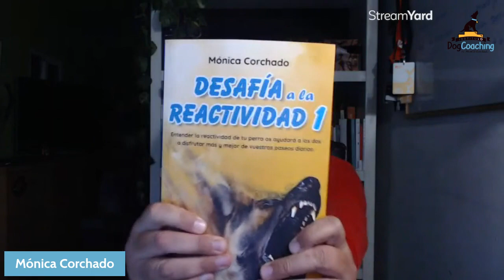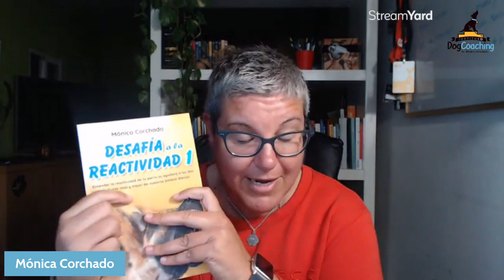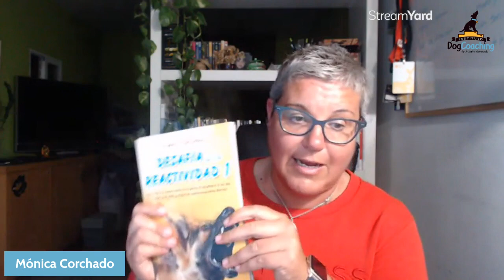Las distancias en la reactividad Lectura Desafía a la Reactividad 1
Una de las cosas que tenemos que tener en cuenta a la hora de ayudar a nuestro perro a manejar aquellas situaciones que le provocan comportamientos reactivos, es la distancia frente al estímulo en cuestión.

Y es que según la distancia a la que esté nuestro perro del estímulo (sea coche, moto, perros, bicicletas, monopatines, etc), manifestará un comportamiento reactivo, incómodo o tranquilo, y es uno de los pilares (junto a otros) para conseguir nuestro objetivo.

De esto te hablaré en la lectura de hoy, lectura del primer tomo de la Saga Desafía a la Reactividad que puedes adquirir en preventa en desafiaalareactividad.com.

Ahora en preventa tienes una serie de beneficios y ventajas que luego ya no estarán...y en unos días finaliza la preventa, así que date prisa!